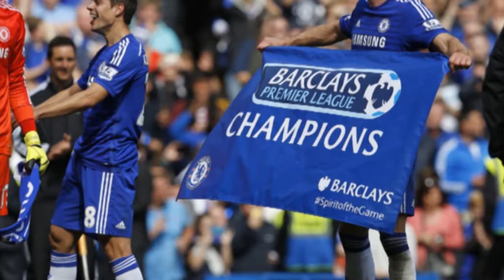評球品足:第三十一集 - 第二節